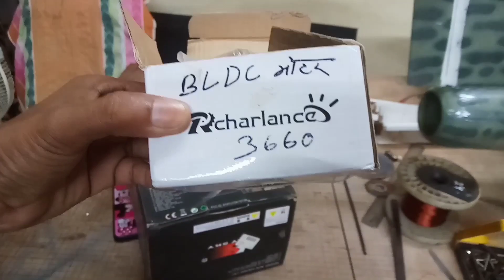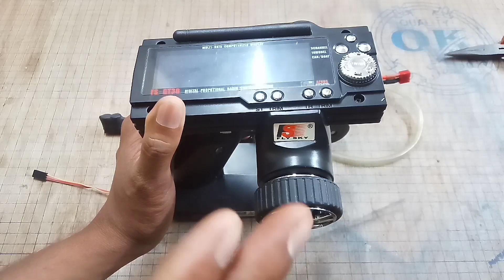how to make high speed rc boat || homemade high speed rc boat